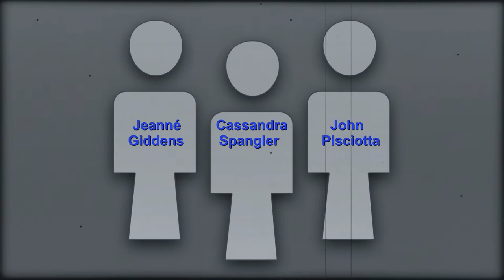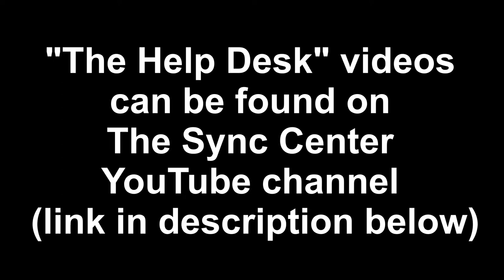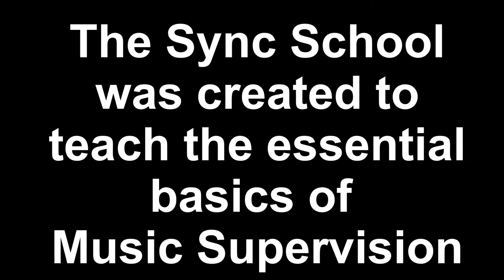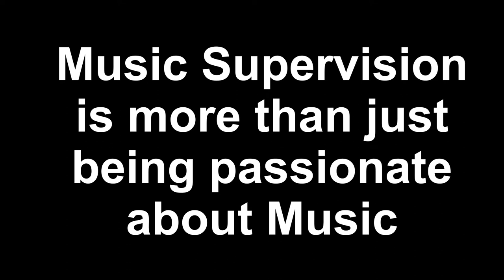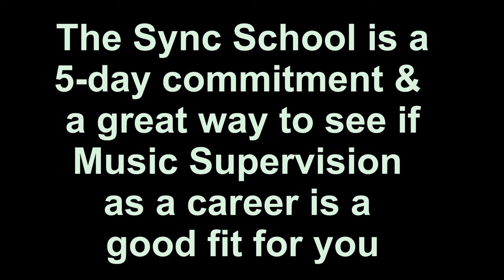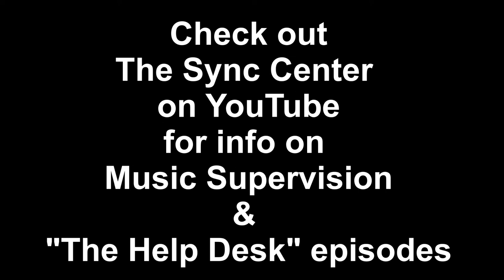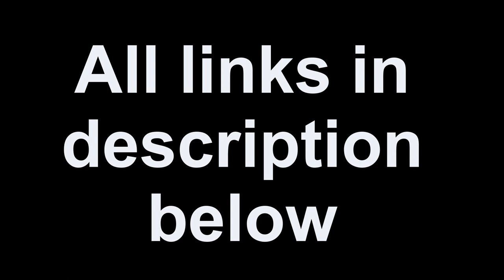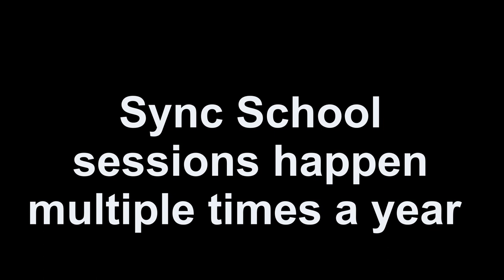The Sync School and more with Music Supervisor / Music Producer / Author - John Pisciotta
Cassandra Spangler, Esq. and I are talking to Music Supervisor / Producer / Author - John Pisciotta.

We cover a lot of ground in this discussion, including:
*What is a Music Supervisor and how you can begin training to be one
*A great tip about what to do, and what not to do when pitching your music to a music supervisor

Oh, and a little further down in the description you will find a great offer from John for the first 5 people that take him up on it.

About John — CEO and Co-founder at Jetpack Artist Ventures, LLC, a diversified entertainment company with businesses spanning music, media, technology and film. We partner with companies, artists, investors and filmmakers to strengthen careers, build products and world-class experiences that engage customers, drive revenue, and surpass your competitors.

Jetpack Artist Ventures is a full stack music and media venture group with 4 business units

1. Our sync and supervision division.
2. Our imprint record label.
3. Our artist services unit.
4. Hacking Music -The Habits of Headliners is our training system.  Its purpose is to replace the great artists we've lost with the next generation of great artists.
Check out The Sync Center & The Help Desk on YouTube @the-sync-center
Check out Jetpack Label Group on YouTube
Check out Hacking Music on YouTube @ActionWins7

"Hacking Music" book on Amazon -
This includes -
*The Sync School
*Hacking Music
*Build a Platform Under Your Music

and use code - Jeanne50

Instrumental music used in the opening and closing of the video is from the song "Terrified" by Jeanné Giddens